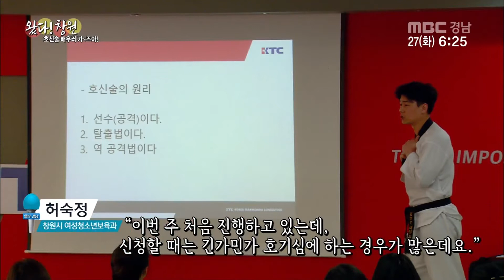[왔다 경남] 호신술 배우러 가즈아!! 180327